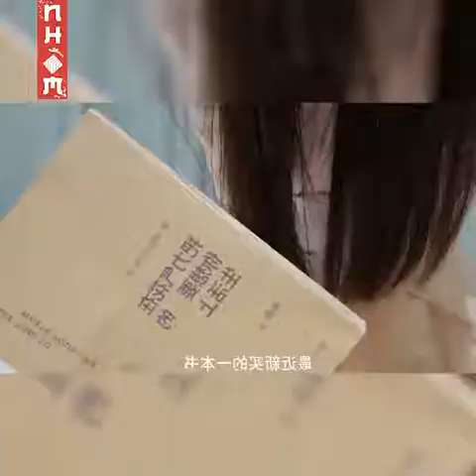Cuộc sống 1 ngày của con gái độc toàn thân